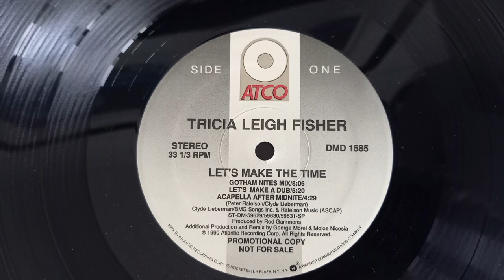Tricia Leigh Fisher - Let's Make The Time (Gotham Nites mix) Sasha Shelleys 1990